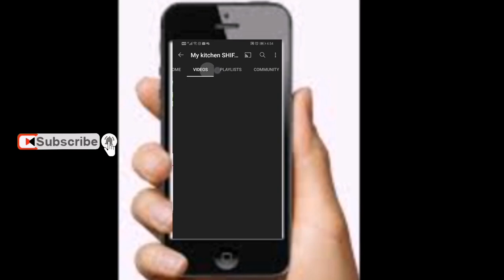Holi Sweet Recipe || easy sweet recipe|| 3 ingredients recipe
milk barfi recipe || easy Diwali sweets || 3 ingredients recipe

milk barfi recipe | milk burfi | plain barfi recipe | doodh ki mithai with a detailed photo and video recipe. a classical milk-based fudge or dessert recipe made with evaporated milk solids and milk powder. it is a perfect dessert sweet snack for the festival season and can be easily shared with friends and family. generally, milk-based barfi is made with just evaporating full cream milk, but to hasten the cooking process i have used milk powder which should add more texture to the sweet.
milk barfi recipe | milk burfi | plain barfi recipe | doodh ki mithai with step by step photo and video recipe. barfi recipes are common sweets during the festival season and are particularly made as offerings or to share with friends. the most common are the coconut or the besan based indian fudges, but can be made with other creamy ingredients. one such easily available ingredients is full cream milk in almost all indin kitchen and hence i am sharing a simple barfi recipe with milk.

SONG :
Through The Night by Ramol
Produced by RamolPro

Also, share your comments below. I would love to read and respond.